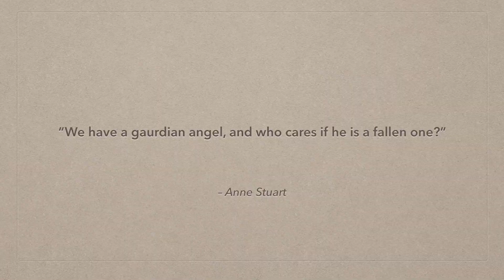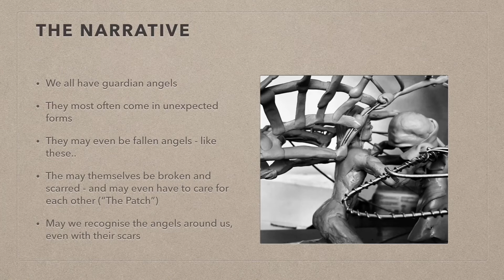Étude des Anges - The Patch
This is an experimental work, celebrating both the material (“Free Form Sculpt”™) and the fantasy around angels and more specifically, Fallen Angels.